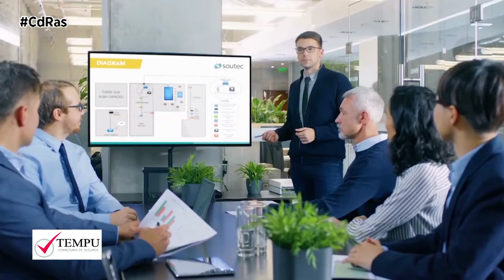TEMPU-AUMENTO MALAS PRÁCTICAS BANCA | By CdRas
Durante los últimos seis meses han aumentado considerablemente las malas prácticas de la banca sobre seguros, según el colegio de mediadores de seguros. Y es que las entidades bancarias continúan vinculando la concesión de créditos a la contratación de seguros. Unas prácticas abusivas que desde la entidad nos animan a denunciar.

Afirman que los bancos están incumpliendo reiteradamente la Ley General de Defensa de los consumidores y usuarios, además de la Ley de Mediación de Seguros y de la Ley de Defensa de la Competencia. Afirman que las administraciones son cómplices de estos abusos ya que siguen consintiendo una situación que va contra el libre mercado y contra los derechos de los clientes, que en el momento de pedir un crédito están en una situación de inferioridad.

Desde el Colegio de Mediadores no se oponen, matizan, a que la banca venda seguros, sino a la forma en que lo hacen. Recuerdan que la práctica de vincular la concesión de un crédito a la contratación de un seguro tiene otra derivada muy grave para el cliente: en muchas ocasiones el usuario paga un precio más alto que el del mercado o recibe unas coberturas por encima de sus necesidades reales.